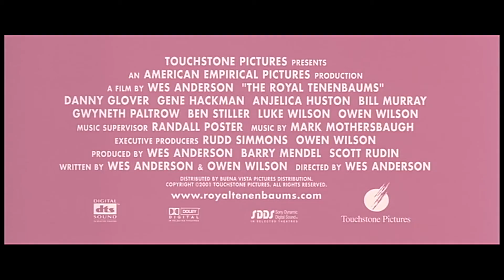The Royal Tenenbaums - Los Tenenbaums. Una familia de genios - HD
Royal Tenenbaum (Gene Hackman) y su mujer Etheline (Anjelica Huston), después de tener tres hijos, Chas (Ben Stiller), Richie (Luke Wilson) y Margot (Gwyneth Paltrow), se han separado. Chas, que trabaja en el sector inmobiliario, parecía tener un don innato para las finanzas internacionales. Margot fue dramaturga y obtuvo una beca Braverman de 50.000 dólares cuando aún estaba en el instituto. Richie fue campeón junior de tenis y ganó los campeonatos de Estados Unidos tres años consecutivos. Pero todos los brillantes recuerdos de los jóvenes Tenenbaums quedan repentinamente borrados por dos décadas de traiciones, fracasos y decepciones de las que consideran que su padre es el principal responsable.

Año
2001
Duración
108 min.
País
Estados Unidos Estados Unidos
Dirección
Wes Anderson
Guion
Wes Anderson, Owen Wilson
Música
Mark Mothersbaugh
Fotografía
Robert D. Yeoman
Reparto
Gene Hackman, Anjelica Huston, Ben Stiller, Luke Wilson, Gwyneth Paltrow, Owen Wilson, Danny Glover, Bill Murray, Seymour Cassel, Kumar Pallana, Grant Rosenmeyer, Jonah Meyerson, Aram Aslanian-Persico, Irene Gorovaia, Amedeo Turturro, James Fitzgerald
Productora
Touchstone Pictures, American Empirical Pictures
Género
Comedia. Drama | Comedia dramática. Familia. Cine independiente USA